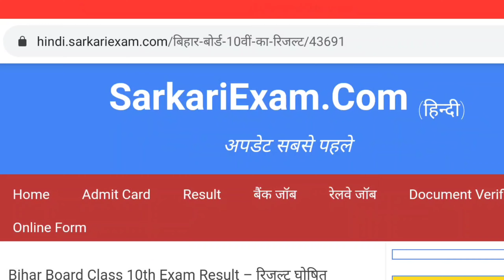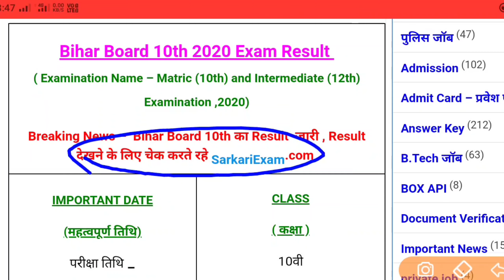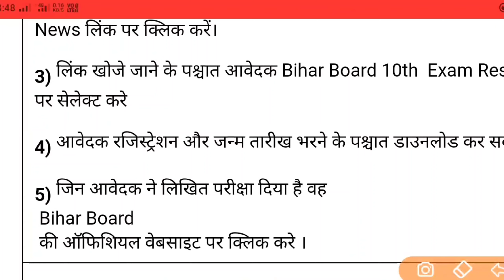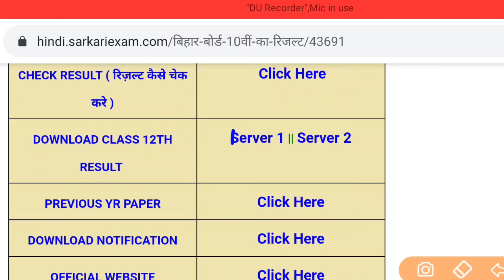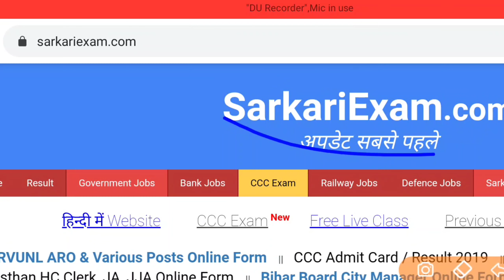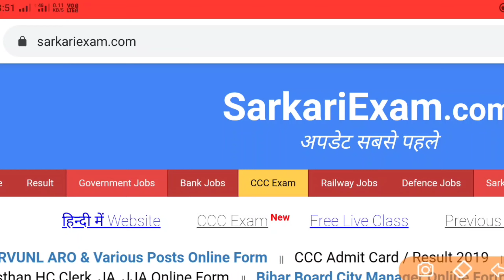sarkariresult.com पर जारी हुआ मैट्रिक के रिजल्ट और मार्कशीट डाउनलोड करें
Bihar Board 10th Result 2020:  आज आ रहा है मैट्रिक का रिजल्ट, इंटरव्यू के लिए बुलाये जा रहे टॉपर्स

बिहार बोर्ड की ऑफिशियल वेबसाइट :—biharboardonline.bihar.gov.in

बिहार बोर्ड की तिसरा ऑफिशियल वेबसाइट :—biharboard.ac.in

बिहार बोर्ड की चौथा ऑफिशियल वेबसाइट :—biharboardonline.com

bihar board matric results2020
Bihar board Matric results 2020
Matric ka results kaise check kare bseb 2020
class10th ka results kaise check kare bseb 2020
tenth results 2020 bseb 2020 result
टेंथ रिजल्ट 2020 बिहार बोर्ड 2020

बिहार विद्यालय परीक्षा समिति, पटना

इस लिंक पर क्लिक करके देख लो

first pali social science exam papers objective solve 2019 bseb

setA 2nd settings class10th social science exam papers objective solve answer key 2020

#setB 2nd settings class10th science exam papers objective solve answer key 2020

#setC 2nd settings social science exam papers objective solve answer key 2020

setE 2nd settings social science exam papers objective solve answer key 2020

#setF 2nd settings social science exam papers objective solve answer key 2020

setG 2nd settings social science exam papers objective solve answer key 2020

setH 2nd settings social science exam papers objective solve answer key 2020

set I 2nd settings social science exam papers objective solve answer key 2020

setJ 2nd settings social science exam papers objective solve answer key 2020

BSEB 10th Board Pass Percentage 7 Years Growth Details for Boys and Girls

YearNumber of Candidates AppearedBoys Pass %Girls Pass %Total Pass

Bihar Board 10th Model Questions Papers 2019

Bihar Board Matric / 10th Previous Question Paper 2019
Bihar Matric / 10th Class Bihar Matric Model paper 2019

Bihar Board Matric Syllabus Questions Set & Exam Details 2019

Exam Name10th March Examination 2020Name of Conduction AuthorityBSEBCategoryBihar Board 1